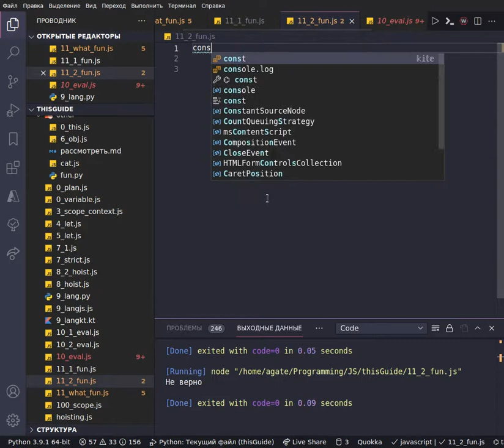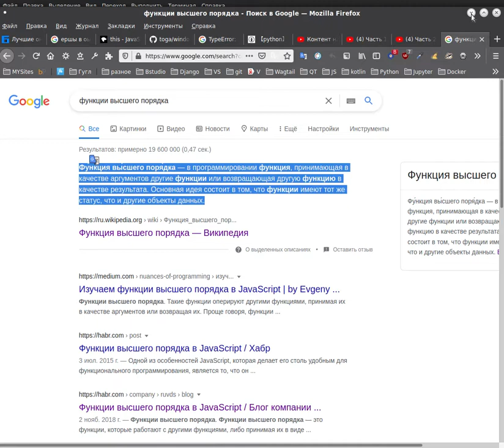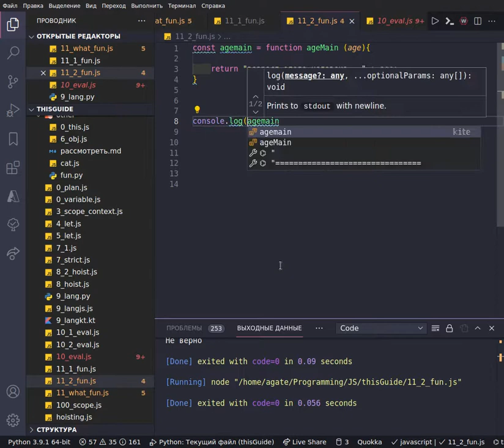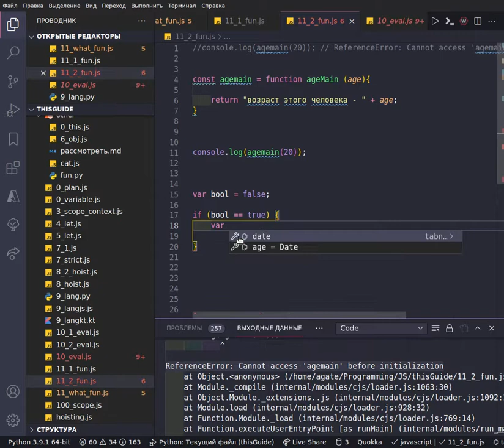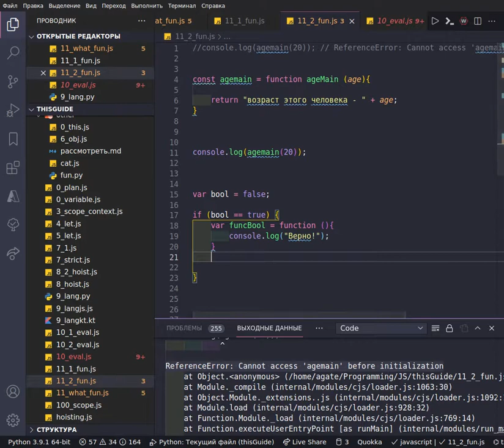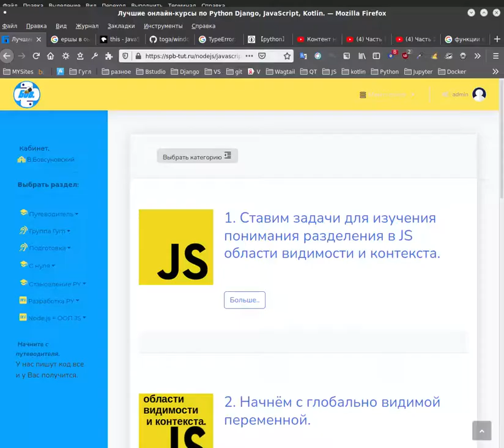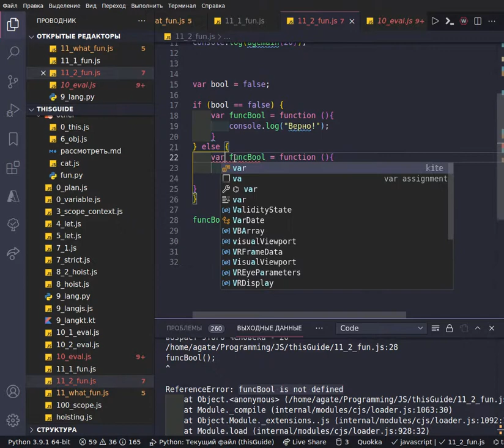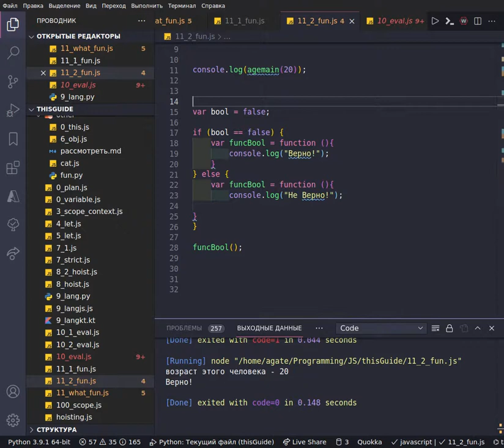Часть 3. Разбираемся, как записываются функции в JS - функциональное выражение.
Здесь вы рассматриваем функции в рамках темы разделения контекста привязки и области видимости, наша задача подитожить как можно записать функции в JS, основные приемы, что бы далее задать вопрос, каким образом вызвана функция, что бы определить контекст привязки this.
Ранее мы уже прошли с самого нуля, что бы понимать эту концепцию уже 19 уроков

Часть 1. Разбираемся, как записываются функции в JS - обычная функция?